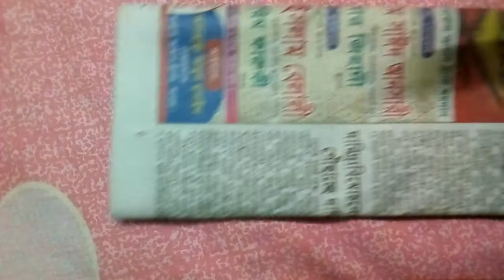How to make paper cutter at home | Najib Mahtab | নাজিব মাহতাব